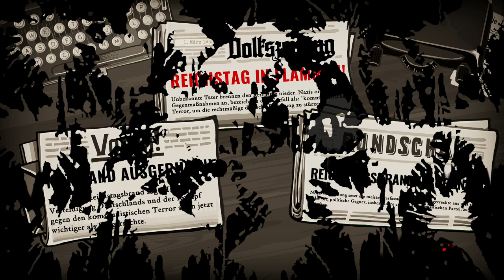Through The Darkest Of Times Review - Test - Widerstand als Rundenstrategie (German, many subtitles)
Das Zap Zockt Through the darkest of Times Review / Test - Through the darkest of Times ist ein Strategiespiel im 3. Reich, indem man eine Widerstandsgruppe gegen das Nazi Regime leitet. In Rundenstrategie und mit viel geschichtlichem Hintergrund, wird man sehr emotional in das Geschehen und in die Denkweisen verschiedener Gruppen der damaligen Zeit eingeführt. Ich zeige in der Analyse wie sich das spielt, wie es sich anfühlt und gebe Dir alle Infos, um selbst entscheiden zu können, ob das Spiel interessant für dich sein könnte oder nicht.

Mehr Playlists kann man auf der Kanal-Hauptseite finden

Dabei musst Du nicht die Dinge kaufen, die ich dort zeige. Wenn Du auf zB.einen der Links auf meiner HP klickst und direkt danach irgendwas anderes bei Amazon kaufst, unterstützt Du mich und den Kanal damit genauso.

Die Sachen, die du dann kaufst, kosten dich genau das Gleiche wie ohne den Link, aber ich bekomme einen kleinen Teil als Provision ab und kann dann damit zB meine Ausrüstung aufbessern und noch bessere Videos produzieren. Einfach folgenden Link benutzen:
Natürlich kann man über diesen Link auch alles andere bei Amazon kaufen, nicht nur Tropico 6. Vielen Dank, wenn Du diesen Link zum einkaufen benutzen magst, und doppelt Danke, falls Du diesen Link einfach als Amazon-Favorit benutzen magst.
✅Das Game
Through the darkest of Times

Through the darkest of Times ist ein Strategiespiel im 3. Reich, indem man eine Widerstandsgruppe gegen das Nazi Regime leitet. In Rundenstrategie und mit viel geschichtlichem Hintergrund, wird man sehr emotional in das Geschehen der Zeit und in die Denkweisen verschiedener Gruppen der damaligen Zeit eingeführt.

⚠️ Über Zap und den Kanal:
Zap zockt... News, Reviews, Guides, Tutorials und manchmal Lets Plays - Gute Recherche und Analyse, ruhige Sprechweise mit Sinn und Verstand. Alles ohne "omg" und "Alter" Seuche.
Falls ihr mögt, könnt ihr mich auch bei allerlei Social- und anderen Seiten finden:
💗 Webseite Mit vielen Hintergrund Infos und Forum